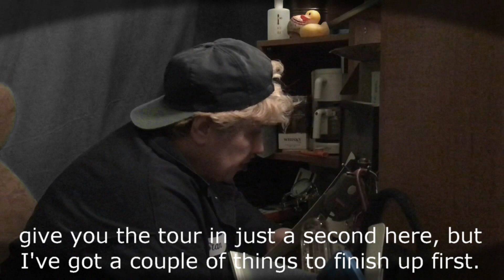Principality Challenge: Announcement #4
For Purgatory Month, your Principality Challenges are:

"Reimagine a scene from the documentary, but add a twist ending."
And/or
"Invent and present a new lullaby or nursery rhyme for Warlock."
And/or
"Create a prophecy in the style of Agnes Nutter and show it coming true."

You can find out more by watching the (subtitled) video and don't forget to submit your challenge on Twitter using PrincipalityChallenge!